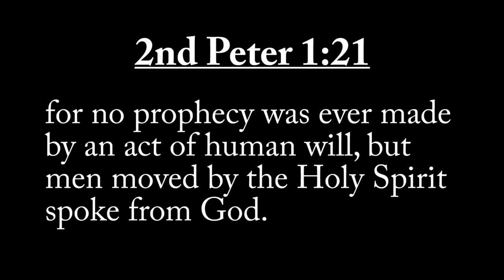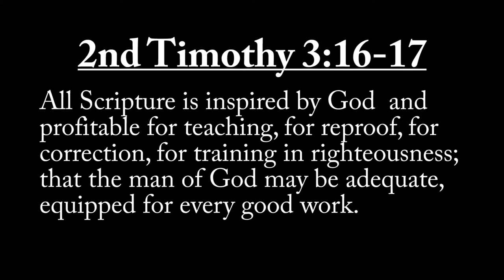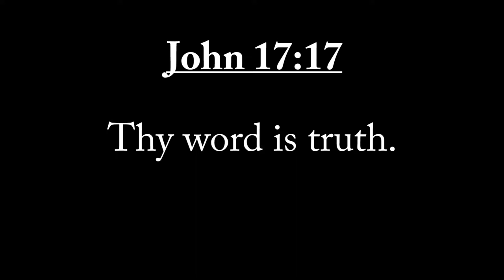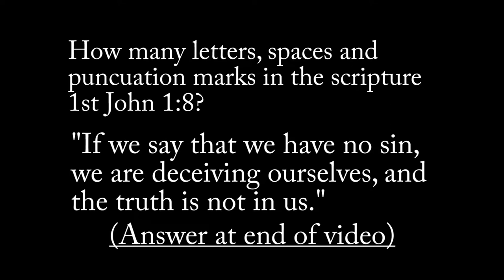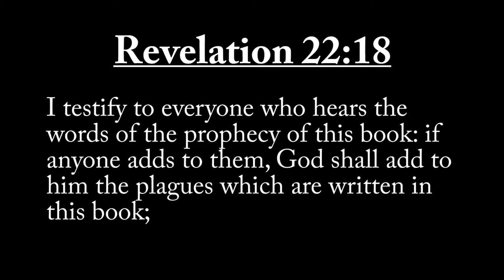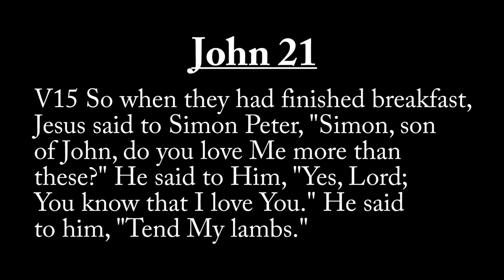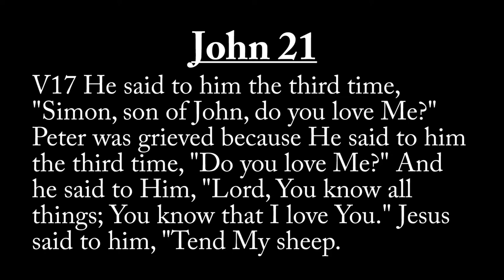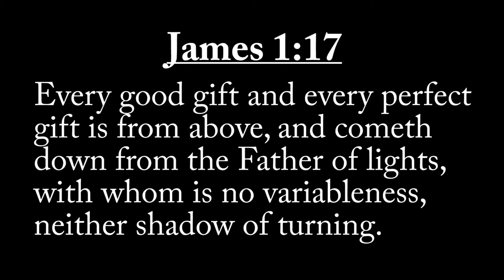Bible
Biblical Teaching on the Holy Bible.